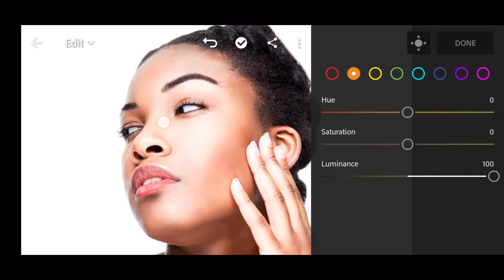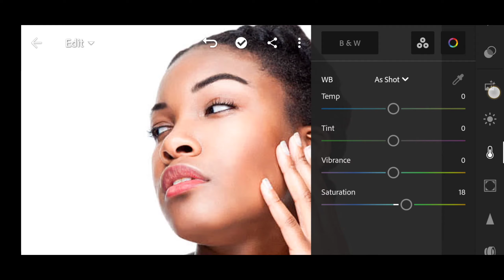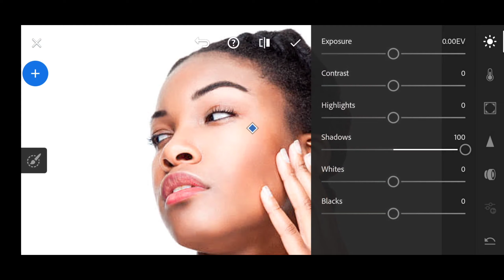Dark to Lighten Skin|| Skin Lighten up trick|| In lightroom step by step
skin tone, color correction, curves, color palette, adobe, photoshop, tutorial, color grading, portrait retouching, skin retouching, white balance, remove color cast, piximperfect, unmesh dinda